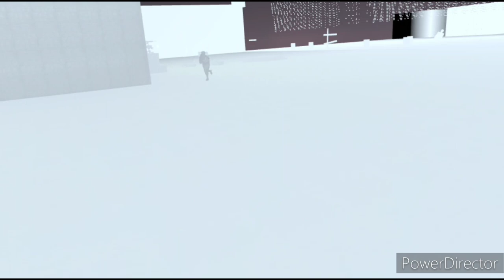The Boy in the Striped Pajamas | VR Zombies